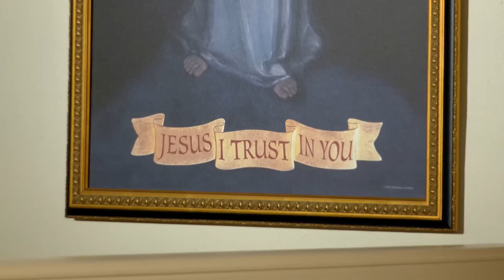Daily Readings and Homily - 2023-02-26 - Fr. Cedric Pisegna